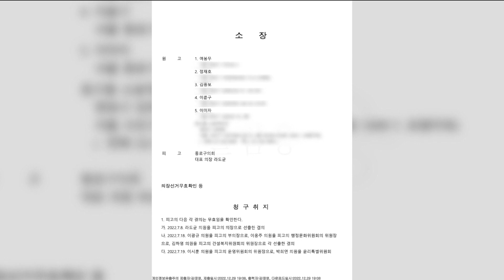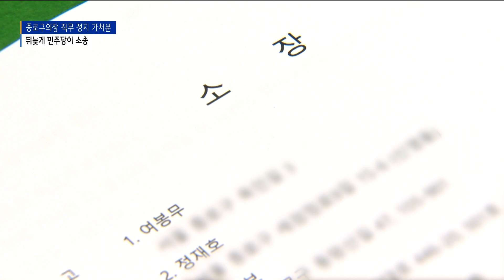종로구의장 직무 정지?…민주당 뒤늦게 '법정 소송' _SK broadband 서울뉴스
[기사내용]

박종화 앵커)
새해 첫 의정활동을 앞둔 종로구의회가
법정 소송에 분주합니다.
종로구의회 민주당 소속 구의원들이 라도균 현 의장을 상대로
직무집행 정지 가처분에다 의장선거 무효확인
소송을 제기했는데요.
지난해 7월 의장선거가 끝나고 의정활동을 벌인 지
6개월이 지나 행정법원에 소송장이 접수됐습니다.
강혜진 기자가 취재했습니다.

리포트)
지난해 말 종로구의회 더불어민주당
구의원 5명이 행정법원에 제출한 소장입니다.

종로구의회를 상대로
의장 직무 집행 정지와 의장 선거 무효 확인
가처분 소송을 제기했습니다.

9대 전반기 의장과 부의장 선거를 동시에 해야 하고
의장 선거를 국민의힘 소속 의원만으로
자정 무렵에 개최해 선거 과정에 문제가 있다는 이유에섭니다.

그러면서 선거가 끝난지 6개월이 지났지만
국민의힘 측의 일방적인 의장 선거는
절차상 하자가 명백하다는 주장입니다.

정재호ㅣ종로구의원
"전화 통화 한 통 없이 문자 하나 보내고 의장 선출을 위한
본회의를 한 자체가 저희들은 잘못됐다.
부의장이나 이런 부분 조정해서 3~4일있다 진행하자고 했을 때 이분들이 받아들이지 않았어요. 분명히 잘못된
것이다 해서 늦게지만 소송을 신청하게 됐습니다."

라도균 의장은
당시 부의장 후보 등록 기회가 있었는데도
민주당이 거부하고 후보 등록을 하지 않았다며,

구의회 조례 규칙에 따라
부의장을 따로 선출하는데 문제가 없다고 반문했습니다.

그러면서 선거 당시 민주당 측에서
의장선거를 중단하고 산회를 선포한 것 자체가
위법성이 있다며  국민의힘 측 입장에선
규칙에 맞게 차수를 변경해 선거를 진행했다는 입장입니다.

라도균ㅣ종로구의장
"의회 절차에 따라서 차수 경하고 이미 투표가 진행되고 약 86% 진행됐습니다.
이때 투표함을 어떻게 보존해야 할 것인지, 직원들은 어떻게 대기해야 하는지 아무런 조치가 없었습니다.
따라서 부득이하게 차수 변경해서 처리한 것입니다."

6개월간 전반기 의정활동을 마무리하고
뒤늦게 법정 소송에 맞선 종로구의회.

종로구의장 직무 집행 정지 가처분 소송에 대한
기각이냐 인용이냐의 행정법원의 판결은
2월 6일 결정됩니다.

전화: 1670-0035